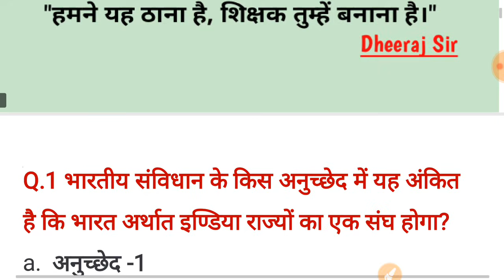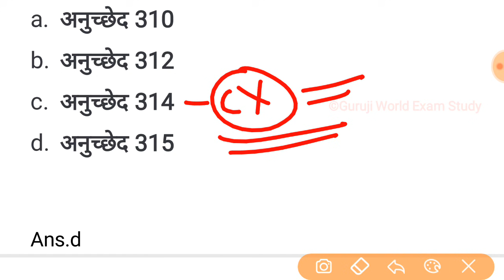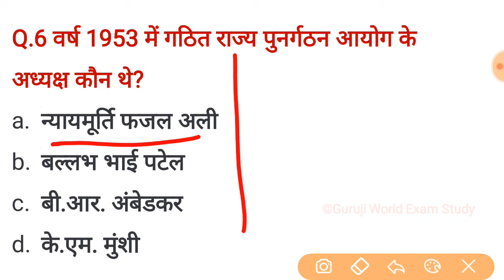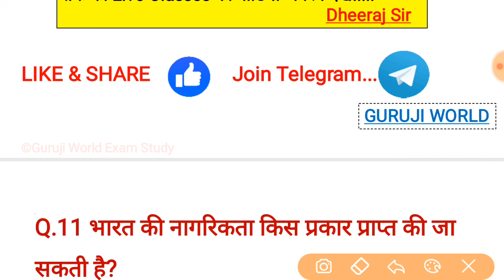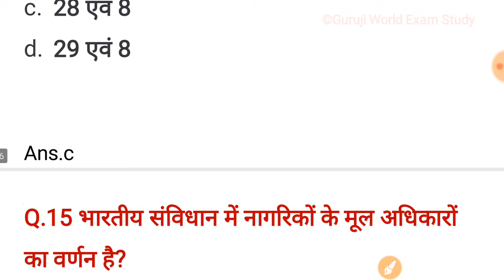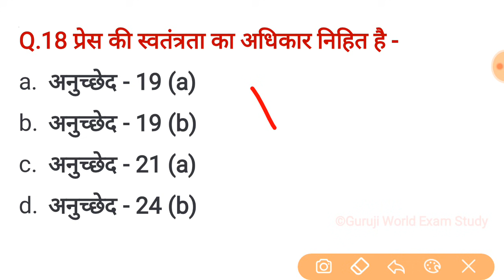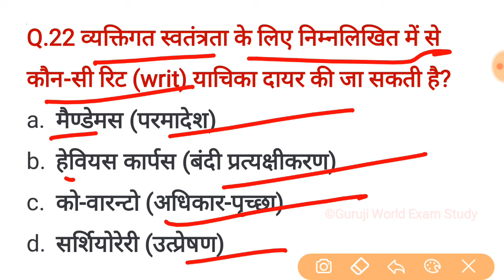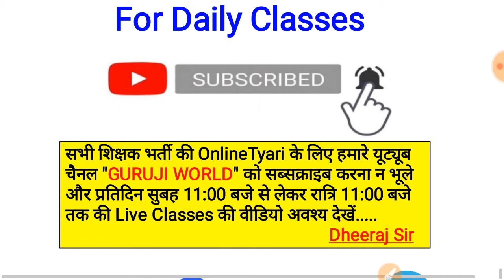SUPERTET 2020 भारतीय संविधान MOCK TEST 1 INDIAN CONSTITUTION SUPERTET EXAM BY DHEERAJ DWIVEDI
भारतीय संविधान MOCK TEST 1 INDIAN CONSTITUTION SUPERTET EXAM BY DHEERAJ DWIVEDI
supertet new vacancy
supertet 2020
supertet exam date